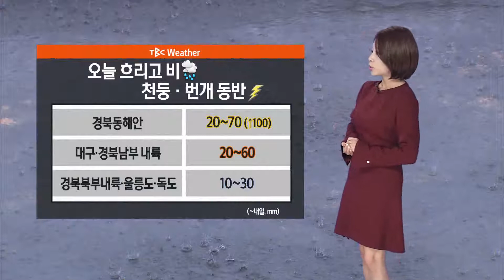날씨 170927[대구경북 TBC]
🌧경북동해안 많은 비..더위 없어🌧